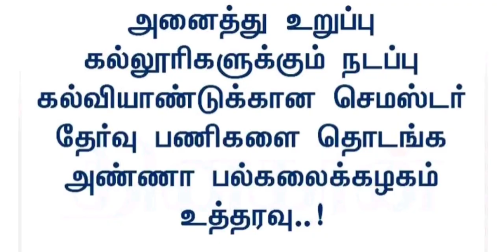அண்ணா பல்கலை கழக அறிவிப்பு 2020|anna University latest news| tamilan vision|engineering college news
annauniversityபொறியியல் கல்லூரிகளை ஆகஸ்ட் மாதம் திறக்க வாய்ப்பு செமஸ்டர் தேர்வு பணிகளைத் தொடர அண்ணா பல்கலை கழகத்தின் புதிய அறிவிப்பு!!! மாணவர்களின் நலனே முக்கியம் உயர்கல்வித்துறை அமைச்சர் கே பி அன்பழகன் புதிய அறிவிப்பு!!!